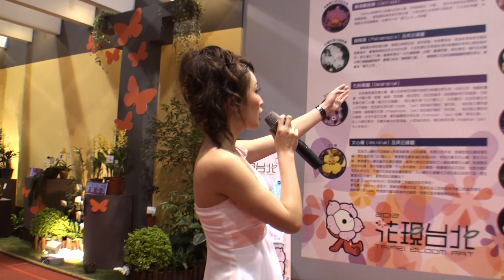艾佳欣(三月花神)為您導覽-2012花現台北-爭艷館